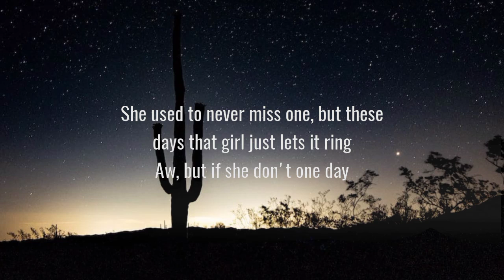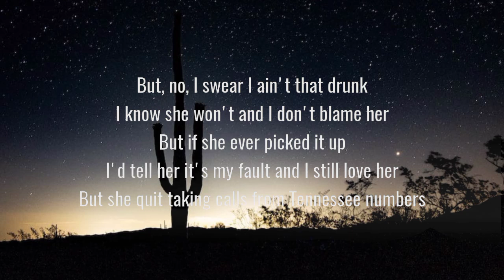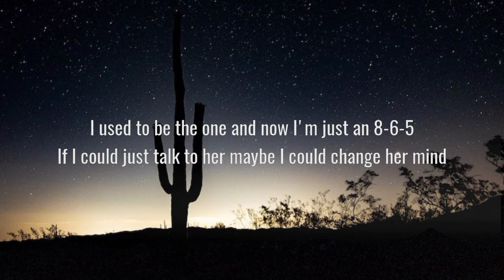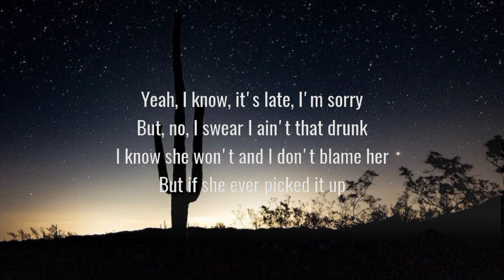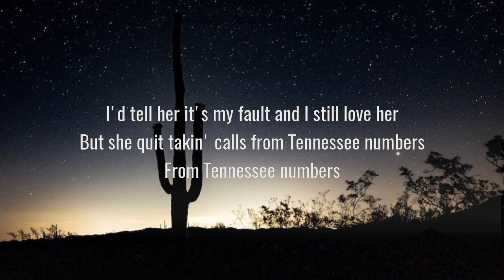Morgan Wallen - Tennessee Numbers (Lyrics)